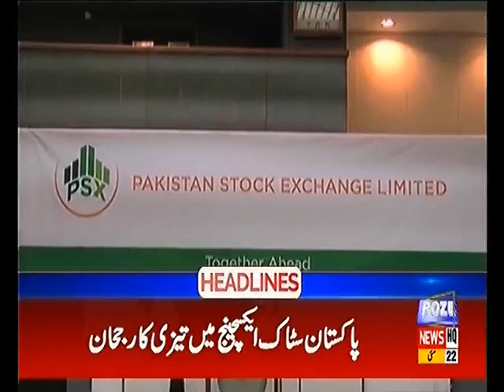Headlines 2PM 22nd May 2019 Roze News